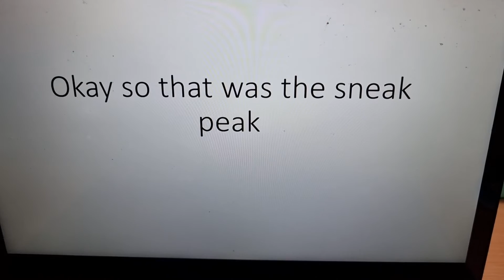robloxian battle S10 Episode 1 sneak peak